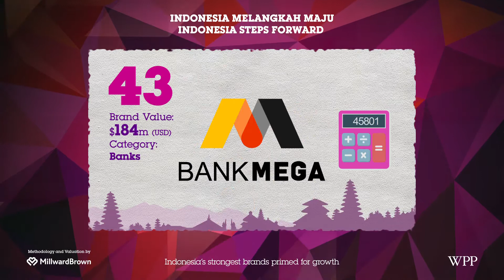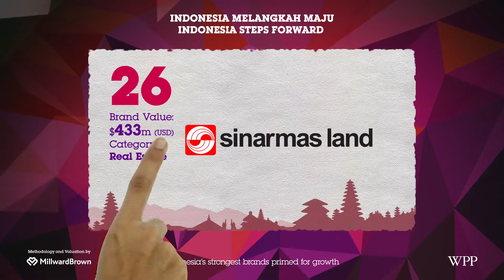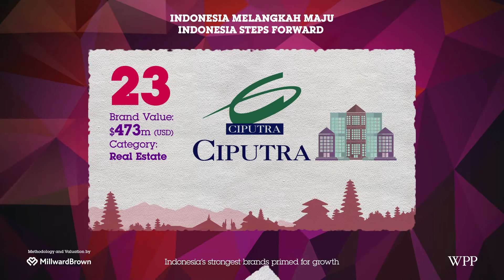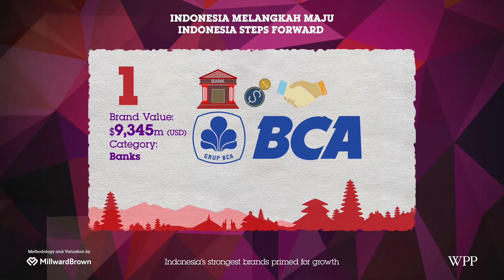BrandZ Top 50 Most Valuable Indonesian Brands 2016 | Countdown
Counting down Most Valuable Indonesian Brands of 2016 from 50 to 1